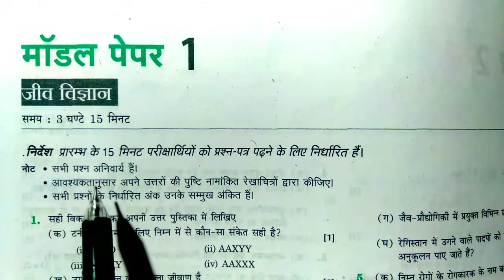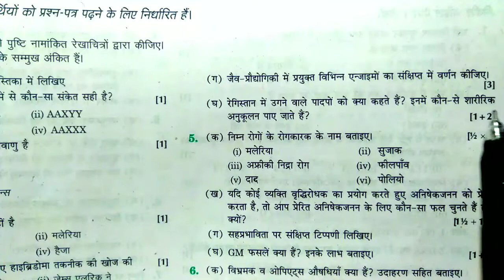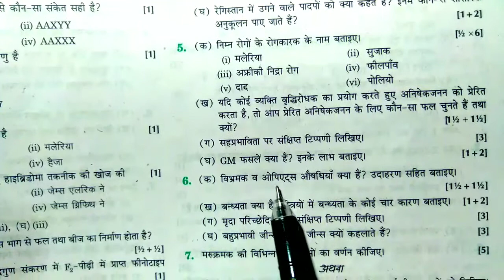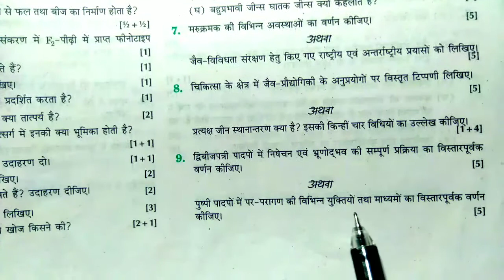कक्षा-12 जीव विज्ञान मॉडल पेपर 2021||12th Class Biology Model Paper 2021||mostImportantModel paper 1